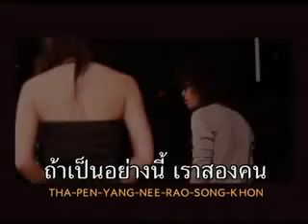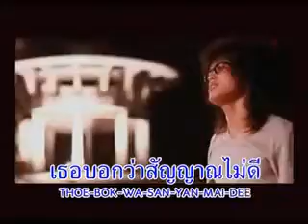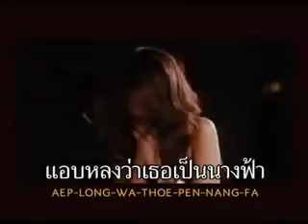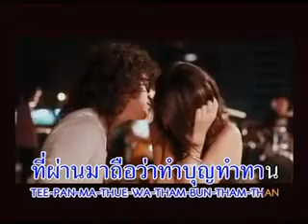สัญญาณ(ดาน)ไม่ดี - กางเกง